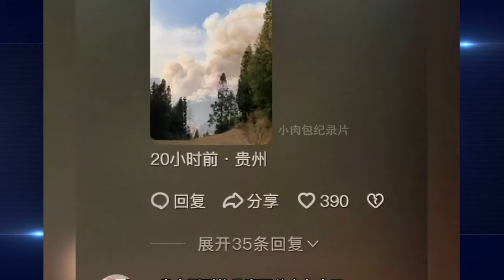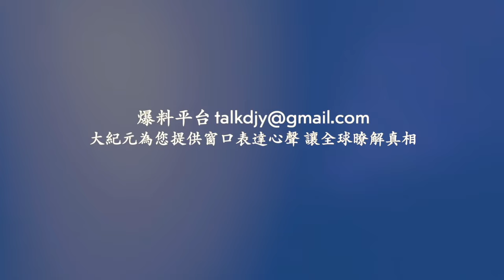貴州火燒半個省 哀鴻遍野上不了熱搜【 網絡視頻 】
❤️ 留下Email，訂閱大紀元電子報！
1. 秉承普世價值，堅持獨立的原則，維護民眾的知情權，捍衛新聞自由，提倡信仰自由、言論自由、集會自由，尊重人權。
2. 為真相護航，為沉默發聲，始終將讀者的利益放在首位。